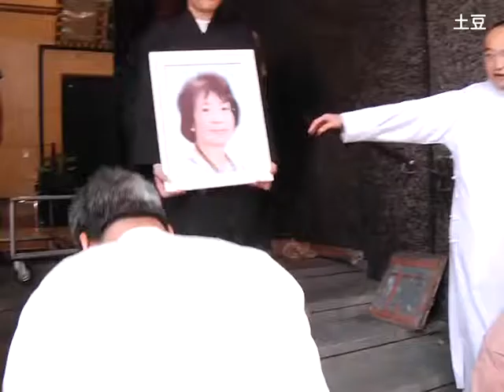苏杏璇出殡火化 导演杜琪峰未现身